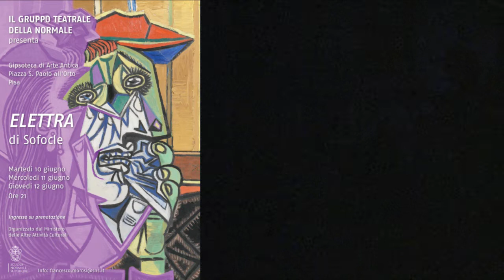Elettra di Sofocle, Gruppo teatrale della Normale - 25 novembre 2014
A CURA DI LETIZIA GIULIANI

Elettra:
Laura Pinato

Clitemnestra:
Chiara Ballestrazzi
Martina Bottacchiari

Oreste:
Giovanni Lovisetto
Alessandro Giardini
Francesco Cannizzaro

Crisotemi:
Marta Mussi
Maria Martini
Arianna Piazzalunga

Pedagogo:
Edoardo Galfrè
Francesco Morosi

Egisto:
Guido Maria Lido

Pilade:
Andrea Bianchi

Corifei:
Giorgio Ferronato
Filippo Bosco
Simone Salvatore
Andrea Bianchi

Viola:
Ludovico Pontiggia

Flauto:
Giorgio Ferronato